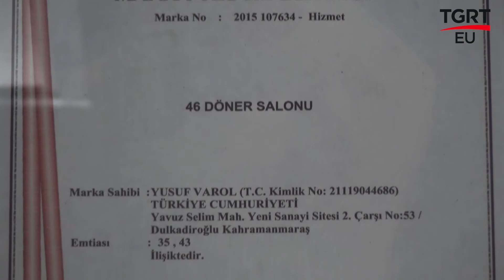BEN BİLMEM ŞEHRİM BİLİR / 46 DÖNER